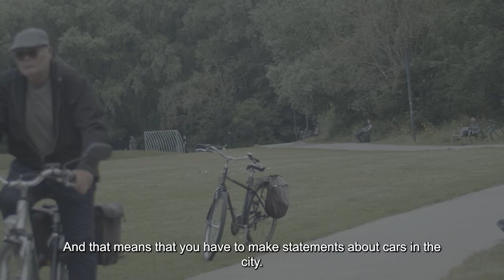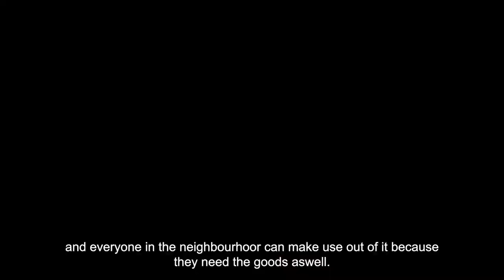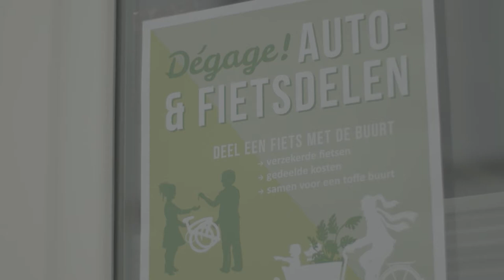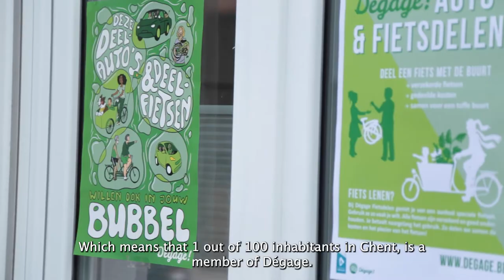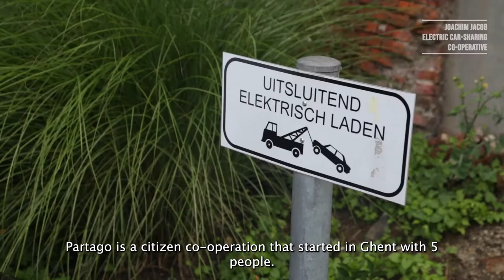Ghent: A City as a place of hope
The city of Ghent is already implementing future-oriented policies and reconnecting with its citizens. Ghent is progressively introducing ambitious policies in fields such as mobility, energy, climate, food and housing. This shows that radical change is possible. For instance, a green mobility plan has led to a 17 percent drop in car use while bicycle use has increased by over 50 per cent. The city now also has a food policy and an ambitious social housing policy. Watch this video to learn more about Ghent’s green transition!

This video is part of the ‘Cities as Places of Hope’ project, an initiative that focuses on progressive city networks that are a key factor in the development of a positive narrative on the future of Europe.

This video is published by the Green European Foundation with the support of Oikos and with the financial support of the European Parliament to the Green European Foundation. The European Parliament is not responsible for the content of this video.